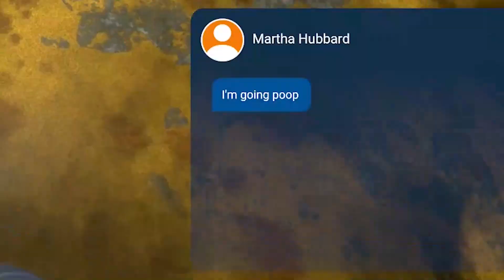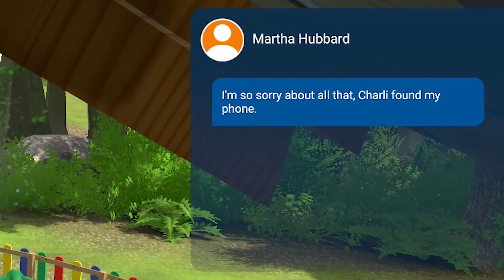CLEANING A WITCHES HOUSE! - POWERWASH SIMULATOR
[3] Time to clean the spooky house on the corner with our new power washer!